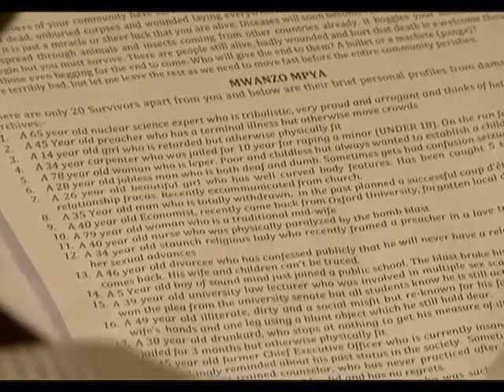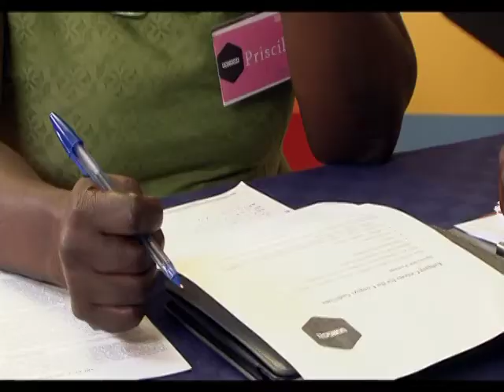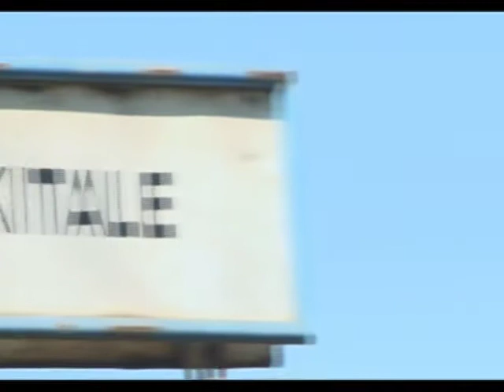UONGOZI Episode 04 Kitale Auditions Part 2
Watch the 2nd part of Episode 04 of the Uongozi TV show as aired on NTV Kenya. This show focuses on the auditions that took place in Kitale.
The Top 5 contestants from the following counties were auditioned here: Tranz Nzoia, West Pokot, Turkana, Elgeyo Marakwet, Uasin Gishu, Nandi, Bungoma, Busia, Kakamega, Siaya and Vihiga,

Enjoy and tell us what you think via comments below!

The Campaign is centered around a fourteen part political reality show which seeks to identify potential new and young political leaders through a virtual media election vehicle. From the anticipated five thousand or more applications from members of the public, forty-eight candidates will be selected to face a variety of location and studio-based weekly challenges to test their leadership qualities and skills. This will be aired on NTV.